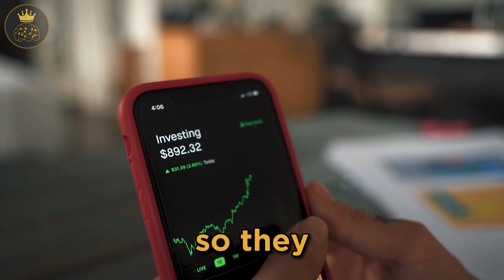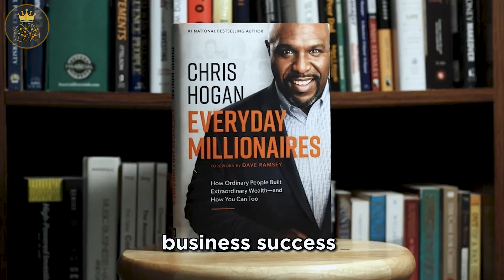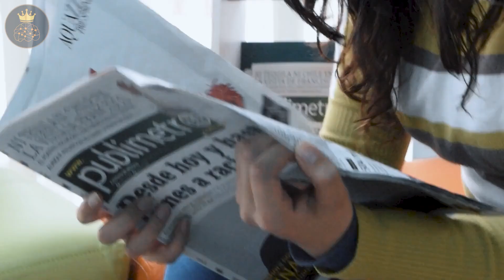10 Things Rich People Do in their Free Time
Here are 10 Things Rich People Do in their Free Time.
Discover the secret lives of the wealthy! While we often associate the rich with non-stop work and business endeavors, it turns out they have some fascinating habits in their free time. In this eye-opening exploration, we delve into the ten intriguing activities that occupy the leisure hours of the affluent. From passion projects to personal growth pursuits, these pastimes reveal a unique blend of relaxation, indulgence, and self-improvement. So, get ready to be inspired as we unravel the mystery of how the rich spend their free time and uncover valuable insights to enhance our own lives along the way.
🕐Video Chapters
Introduction 00:00
10 THINGS RICH PEOPLE DO IN THEIR FREE TIME 00:21
Number 1 DO VOLUNTEER WORK    00:25
Number 2 TAKE UP A NEW HOBBY.  01:09
Number 3 PLAYING SPORTS 01:53
Number 4 DO EXERCISE. 02:29
Number 5 MEDITATE AND YOGA 03:15
Number 6 READ BOOKS.   04:11
Number 7 EDUCATE THEMSELVES 04:58
Number 8 TRAVEL TO UNWIND 05:45
Number 9 SPEND QUALITY TIME WITH FAMILY AND FRIENDS 06:30
Number 10 GO FOR A HIKE OR WALK IN THE PARK.  07:24

► Activate your inner “Wealth DNA” to attract money effortlessly

► Learn the SECRETS of the Most Successful Individuals through the Best Selling Book " Think and Grow Rich - NAPOLEON HILL."

►Best Finance Books For Saving Money